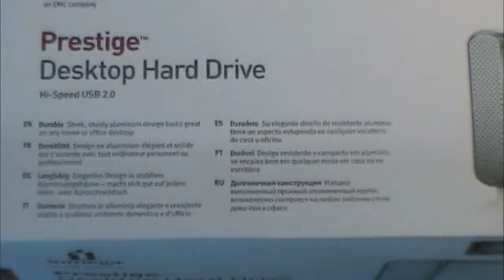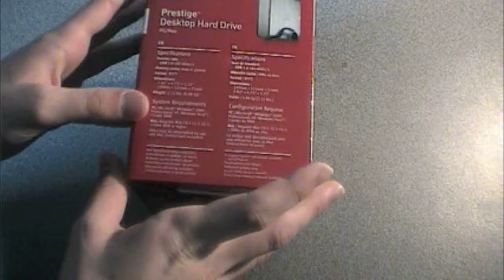Iomega 1TB HDD Unboxing